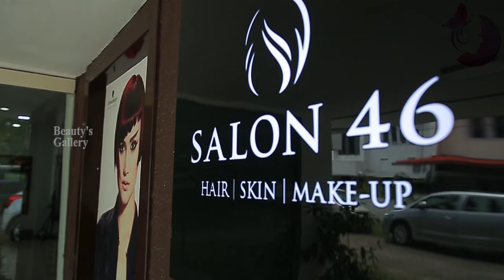സിംപിൾ ബ്യൂട്ടി ടിപ്സ് | Malayalam Tips | Beautys Gallery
Beauty's Gallery
Beauty Tips Online - Fashion, Beauty, Skin Care, Hair Care, Makeup, Cosmetics & Hauls
Salon 46
Hair & beauty
G129, 3rd Cross Road,Street B, post Office Road
Near Panapally Nagar Shopping complex

" Advice From Experts"

Team Beauty's Gallery